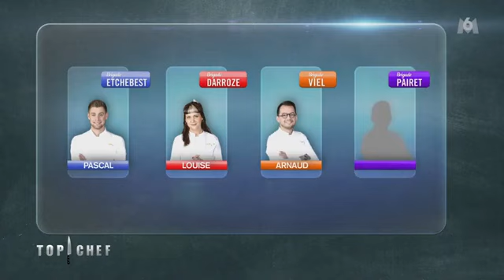Redif Top Chef 2022 | Episode 14